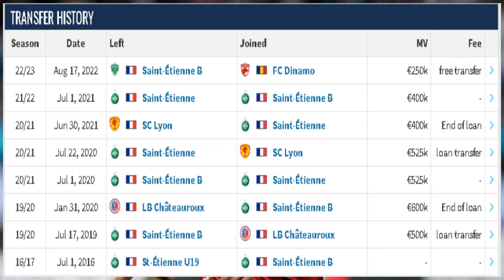Lamine Ghezali لامين غزالي